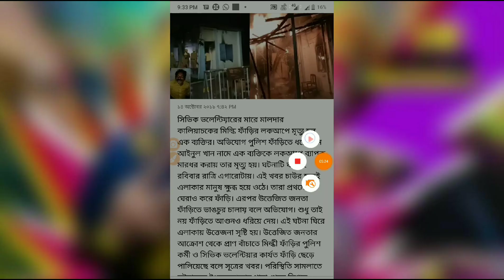এবার সিভিক ভলেন্টিয়ার বনদপ্তরে, কিভাবে করা সুযোগ পাবেন? Civic volunteer updates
Civic volunteer সিভিক ভলেন্টিয়ার